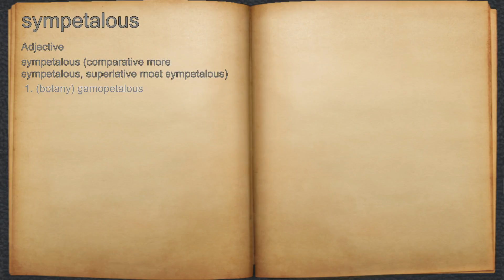What does sympetalous mean?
A spoken definition of sympetalous.

Intro Sound:
Typewriter - Tamskp